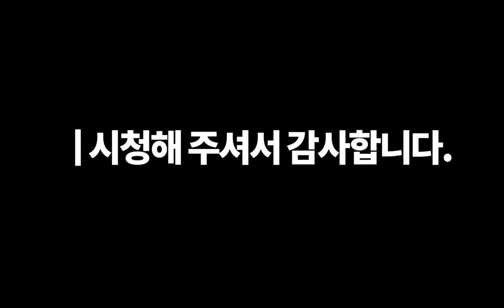시를 읽어주는 남자-8월이 오네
8월이 왔습니다. 오지 말라고 해도 바지 가랑이 붙잡아도 시간은 가고 옵니다. 8월하면 떠오르는 것은 무더위와 열대야입니다. 이번 여름을 슬기롭게 보내야겠다는 생각을 합니다. 하지만 코로나 때문에 휴가는 방콕에서 보내야 합니다. 이 생활도 벌써 9개월이 다 되어갑니다. 겨울이라서 어디를 안 가다 갑자기 코로나가 오는 바람에 집안에 갇힌지가 9개월, 이제는 푸른 하늘이 그립습니다. 지긋지긋한 하얀 감옥, 마스크, 그 해방의 날을 손꼽아 기다립니다.